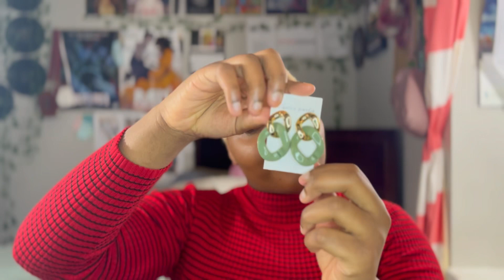Shein Haul | Shades and Earrings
I love accessories! The glasses were my favorite on this video. My total for everything was only $22. The earrings were so cute and the hearts were my favorite. Enjoy!💕✨